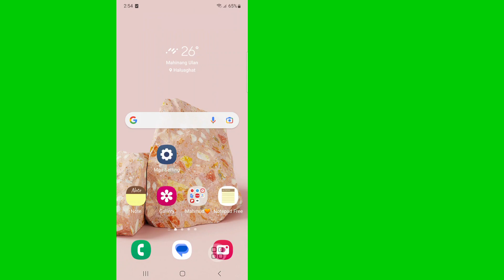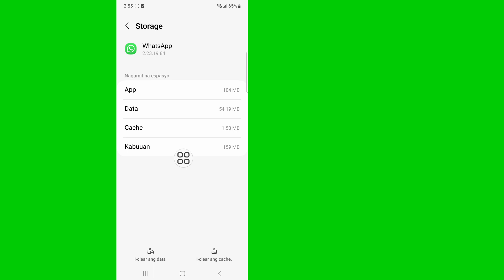Paano Mag-logout sa Whatsapp Account [Android at iOS]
Ipapakita ko sa iyo kung Paano Mag-logout sa Whatsapp Account [Android at iOS] | Paano Mag-logout sa Whatsapp panoorin ang video na ito at matuto [Android at iPhone]